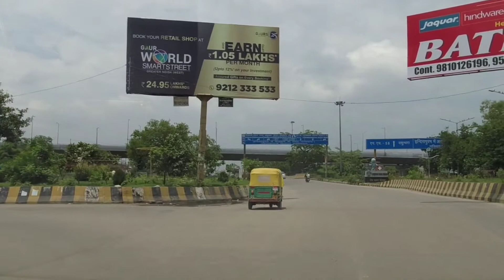Noida Sector 62 to Rajnagar Extn.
This vlog is an attempt to find good route from Noida sector 62 to Rajnagar Extn Ghaziabad. During the journey, a discussion also takes place regarding upcoming satellite INTERNET in India. Your views are welcome!